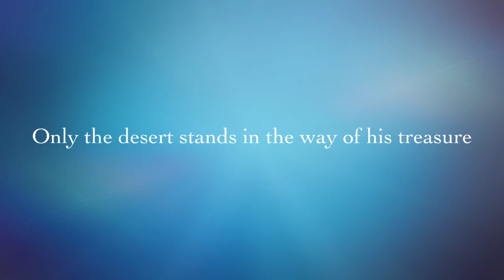The Alchemist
Book trailer for Intro to Authoring Tools Class